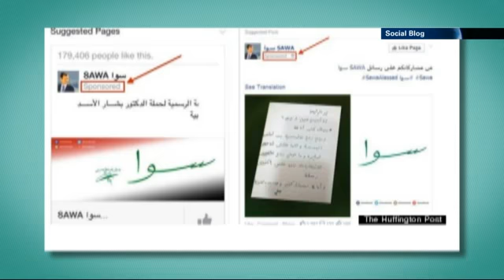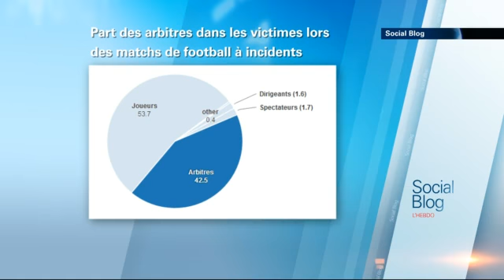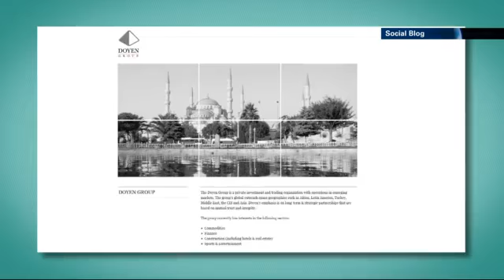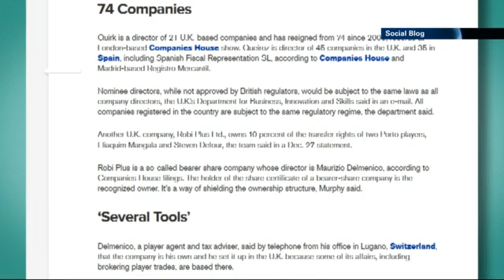Social Blog 15/06/2014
Alors que la coupe du monde Brésilienne a démarré, Social Blog se demande si le foot est en train de perdre son âme. Avec Israël Tavor et Jonathan Serrero.